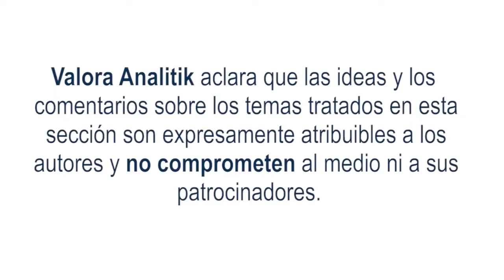Semana movida en los principales mercados financieros a nivel mundial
Durante esta semana que ya casi termina, se evidenciaron comportamientos en los principales mercados de renta fija a nivel internacional con movimientos mixtos.

A nivel local, el comportamiento fue similar frente al mercado de bonos en Colombia con respecto al incremento en la tasas de interés que han afectado los precios de los bonos, sobre todo los de mayor plazo.